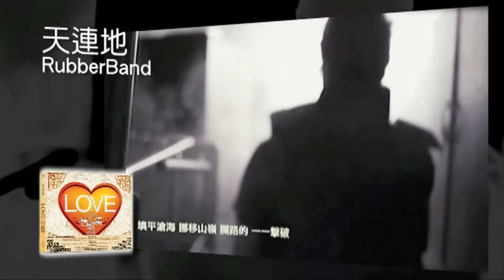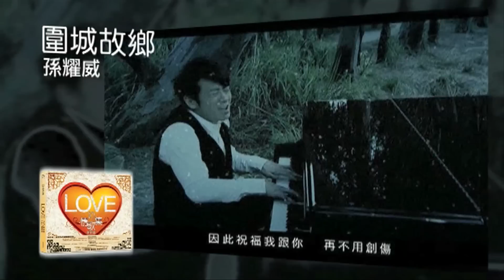LOVE 10 情歌集 壓軸篇 TVC Part 2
LOVE 10 情歌集 壓軸篇 為你網羅最好冠軍歌！
2CD 熱爆上市！